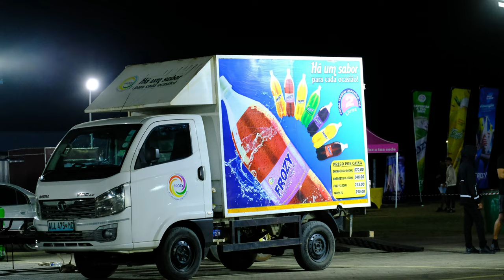ATCM - Mozambique, Spinning Rivals - Round 2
Spinning Rivals Round 2 at ATCM Racetrack in Maputo - Mozambique.
Action-packed drifts and spins on the track!"

Witness the excitement of Spinning Rivals Round 2 at ATCM Racetrack in Maputo
Jaw-dropping stunts and maneuvers.
Catch all the adrenaline-pumping action in this thrilling competition. Watch the skilled drivers take on the challenge. High-speed spins and drifts that will leave you on the edge of your seat!

Gear Used:
Drone DJI Air 3
Camera Fujifilm X-4
Akaso Action Camera Brave 8